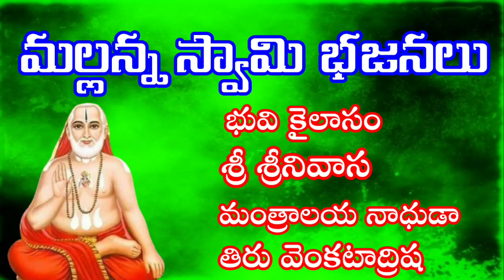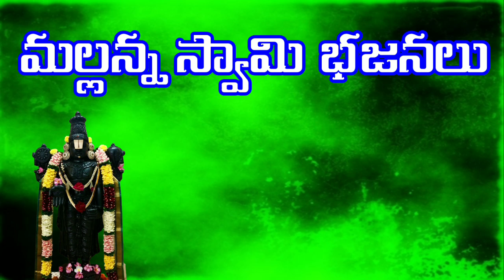శ్రీశైలం మల్లన్న భజనలు | మొత్తం 3 పాటలు | రాయలసీమ తాళ భజనలు | bajana songs | bajana patalu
bajanasongs bajanapatalu bajanapotilu bajanasongs2021 bajanapatalu2021 newbajanasongs kothabajanapatalu newbajanapatalu2021 AMMA VAARI BAJANA SONGS BAJANA PATALU | telugu bajana patalu telugu bhajana patalu,telugu bajana patalu lyrics,telugu bajana patalu old songs,telugu bajana patalu video,telugu bajana patalu